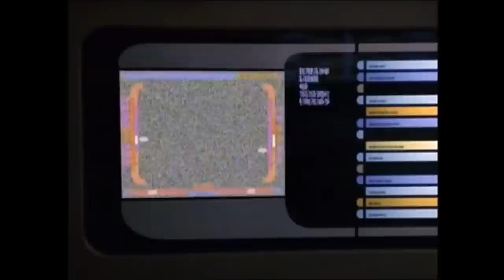Wie gut ist Star Trek Voyager ? Serien KRITIK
Heute mit einem SPOILER ! Serien Kritik zu Star Trek Voyager.